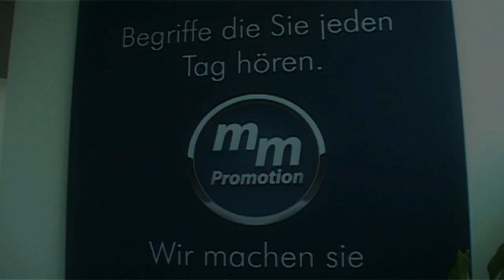Ortstermin Ruhrstadt Float 2010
Ortstermin: Ruhrstadt Float zur Loveparade Duisburg 2010
Soundtrack: Lilli van Thornson / Strausdat - Lillis Theme